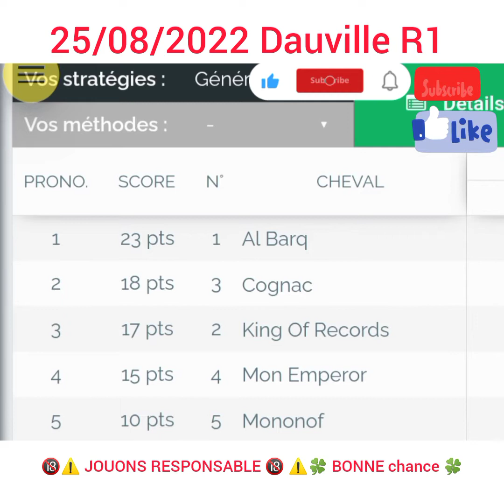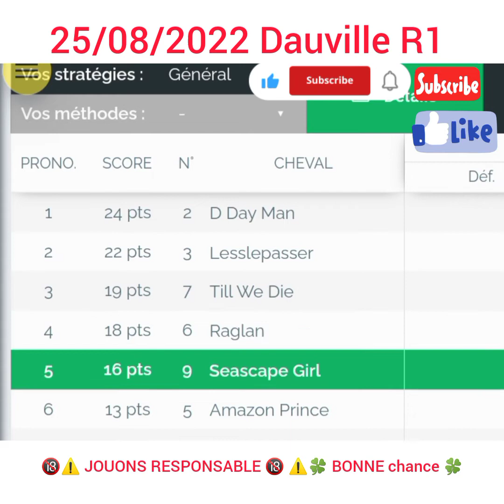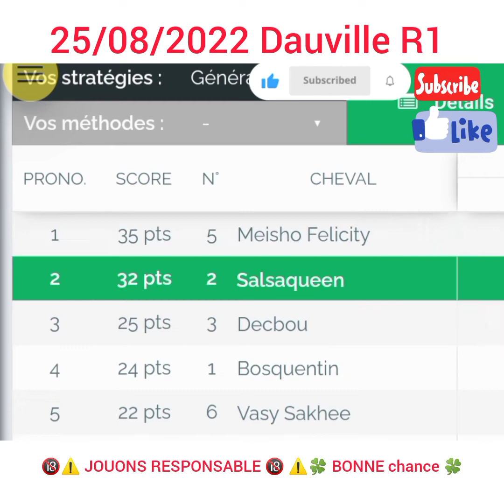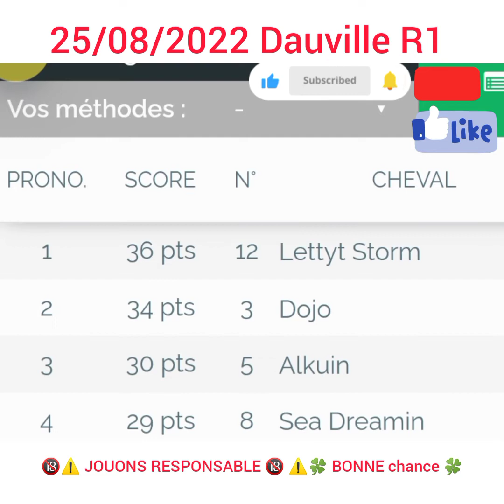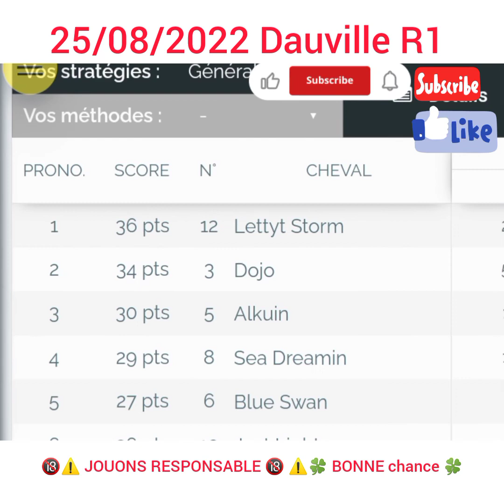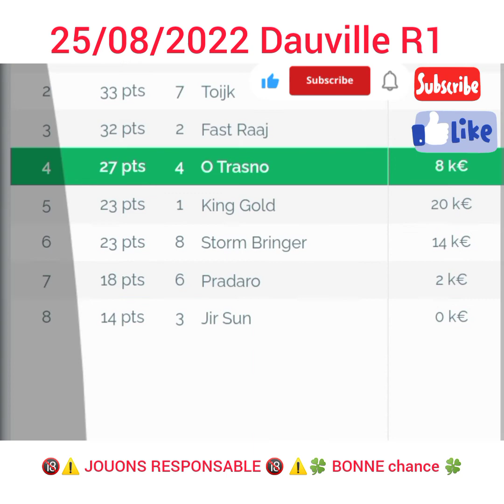25/08/2022🐎🔞, Pronostic Courses pmu ,tierce Quarte quinté 3:24 , réunion R1